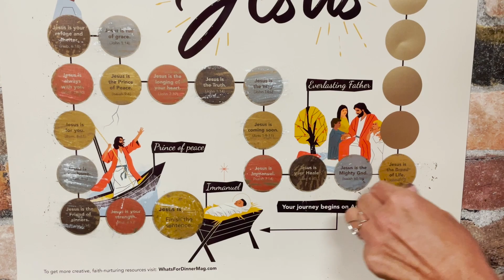Lent Day 17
Jesus is the Bread of Life, John 6:35